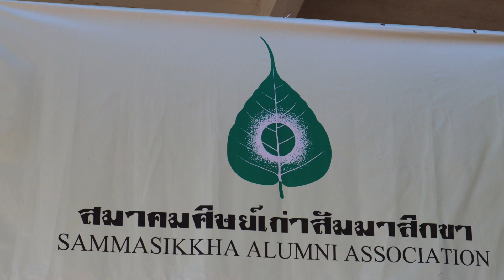651230 คลิปคนขนของกลับบ้าน